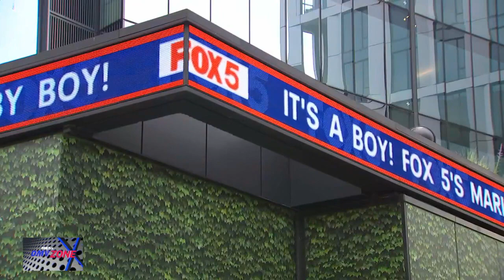Welcome to the world, Lucas John!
FOX 5's Marina Marraco has given birth to her healthy and cute son, Lucas John!